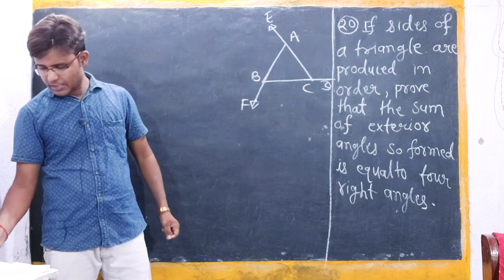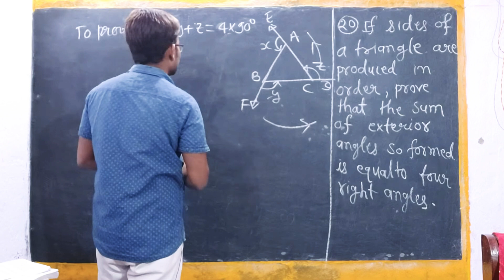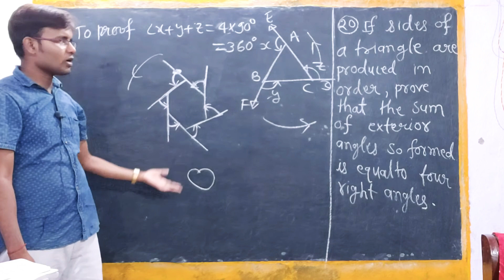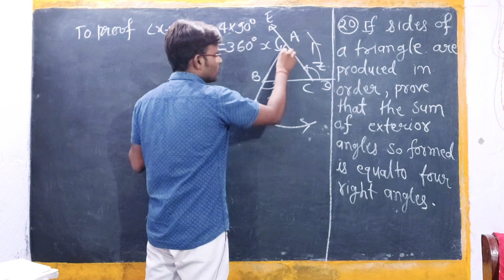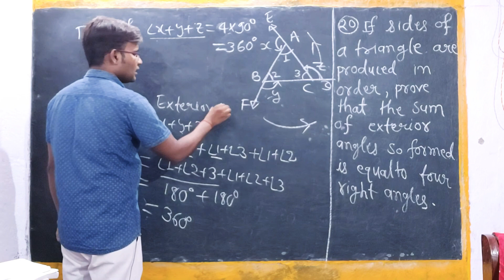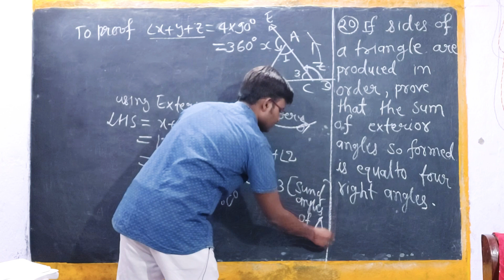Class-9th Triangles Ex-8 {Q-20}|| [RS Aggarwa CBSE Maths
20. If he sides of a triangle are produced in
order, prove that the sum of the exterior
angles so formed is equal to four right C
angles.